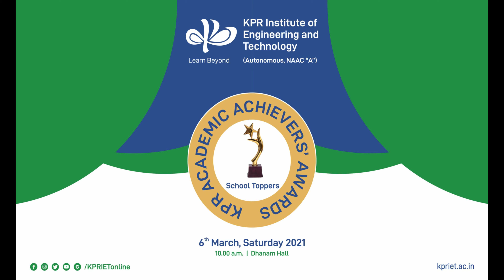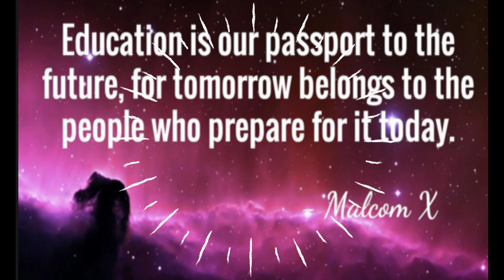Academic Achievers' Awards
"The Best Students come from homes where Education is Revered: Where there are Books and Children see them parents reading them" Every Champion was once a contender that refused to give up. We appreciate the academic achievers' awards.